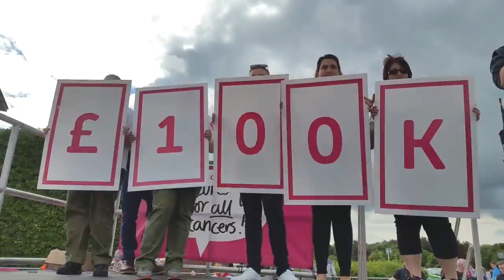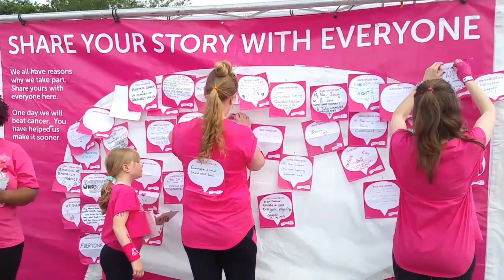Race for Life Sheffield 2016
Over 1,800 women took part in Race for Life Sheffield, at Meadowhall Shopping Centre, on Sunday 3 July 2016.  Here's a montage of the day.